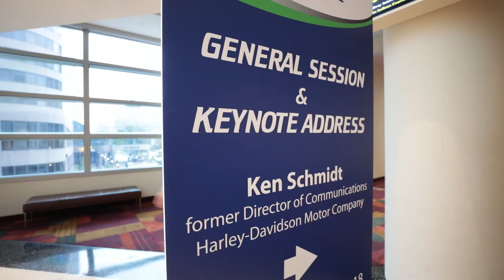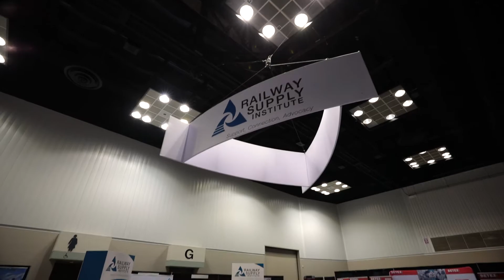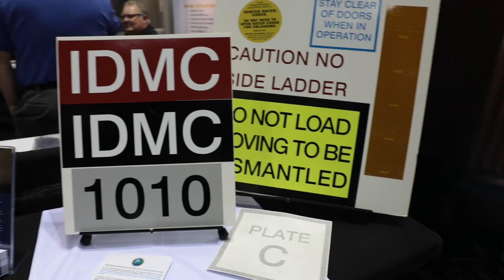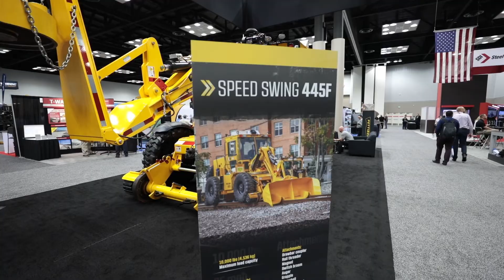Railway Interchange 2017 Highlights Video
This is the official Highlights Video from the Railway Interchange 2017 show held in Indianapolis, Indiana from September 17-20, 2017. Attended by nearly 9,000 railroad professionals from around the world, RI is an enormous showcase  -- North America's largest such event, held every 2 years) -- for the latest RR technology, services, and research by members of the Railway Supply Institute (RSI), the Railway Engineering-Maintenance Suppliers Association (REMSA), and Railway Systems Suppliers, Inc. (RSSI). RI also features technical presentations from the American Railway Engineering and Maintenance-of-Way Association (AREMA) and the Coordinated Mechanical Associations (CMA).